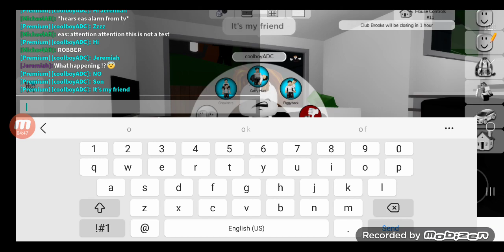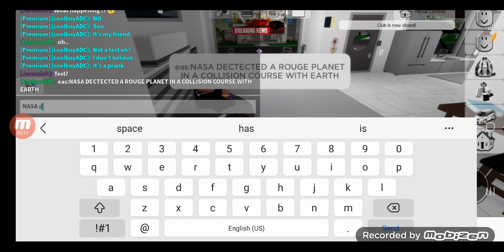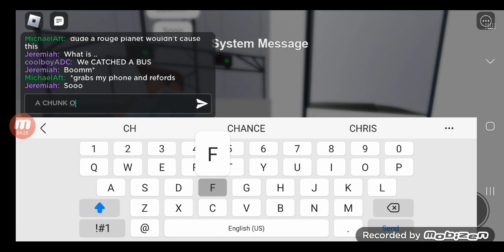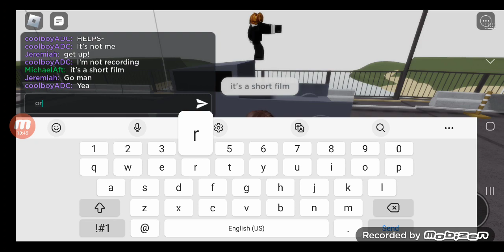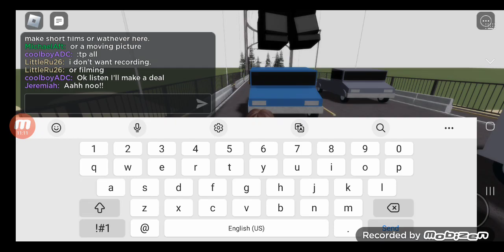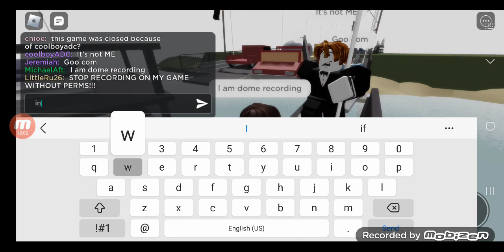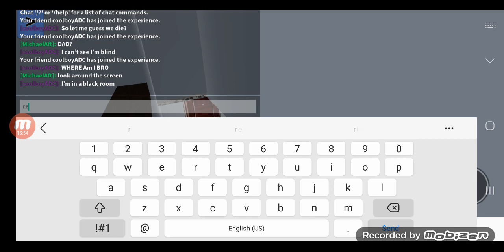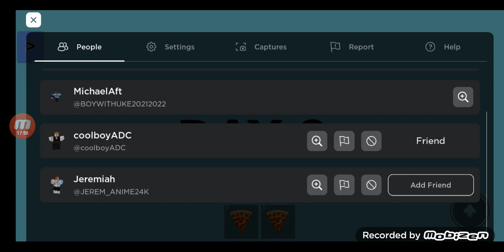Ways the world could end: rouge planet